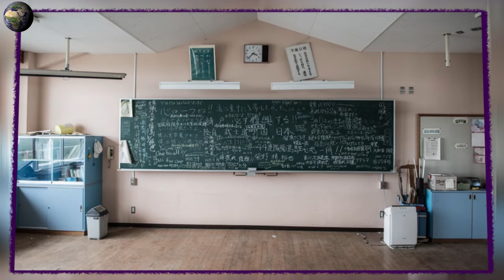Creepy photos from the exclusion zone in Fukushima. 9 Years Later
The exclusion zone with a radius of 20 kilometers, remaining after the largest nuclear accident since the Chernobyl disaster, is horrifying: a network of abandoned houses and villages where hundreds of thousands of people once lived.